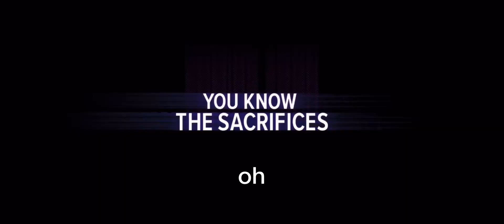Spiderman Pompeii edit 🕷️🕸️🕷️🕸️